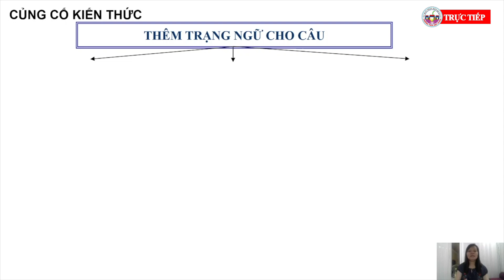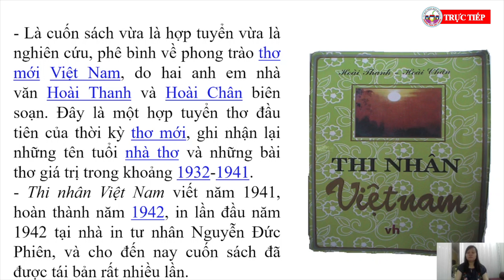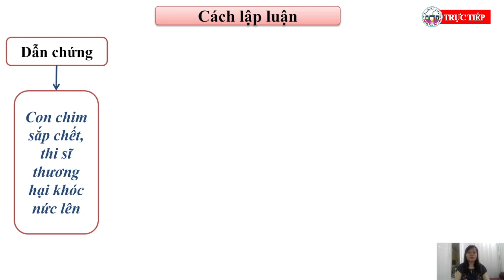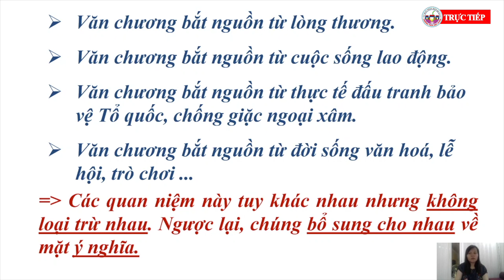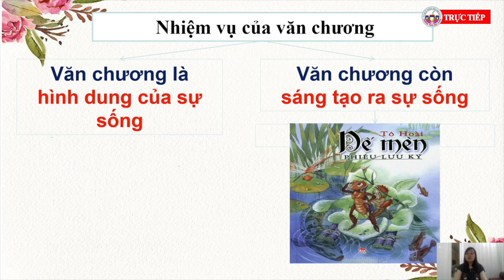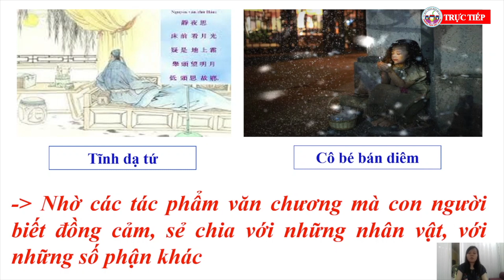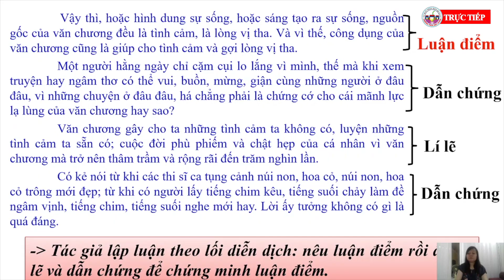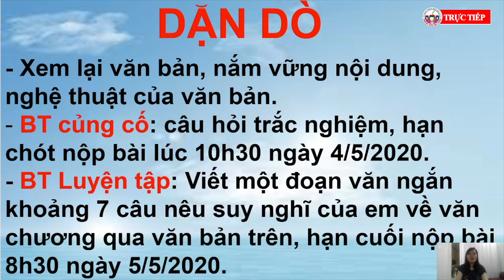NGỮ VĂN 7 - BÀI HỌC: Ý NGHĨA VĂN CHƯƠNG